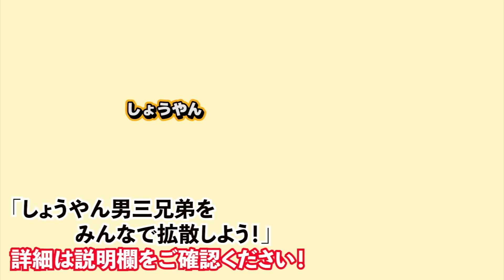【悲劇】川に投げつけられた三男。この後恐怖の仕返しが...w｜鳥取砂丘【後編】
今回は鳥取砂丘の後編です！
オアシスで相撲したり洗濯したり...
とにかくヤバい動画になりましたw

（編集：みき）